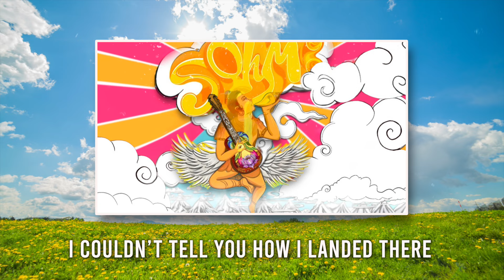Ohio - SOHM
Sohm lyric video for Ohio